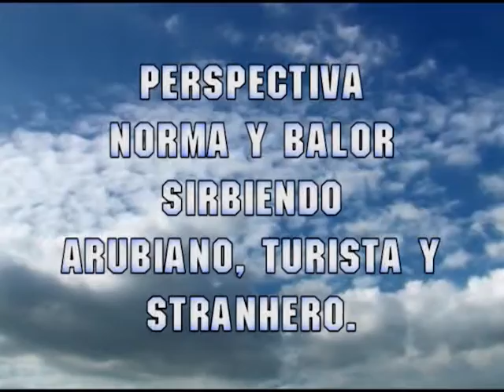Perspectiva 14 Aug